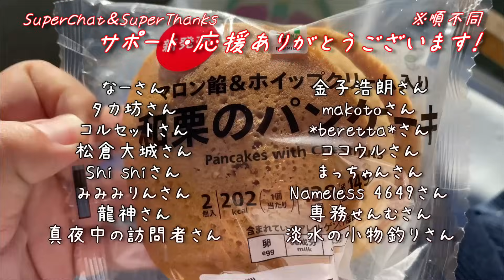減水で魚が溜まった水門前の釣りはウキが動きまくる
田んぼのシーズンが終わると水を落とす川
陸地が増えると水が減り魚が集まるのでそこを狙って釣りをしたら浮きが動きまくってびっくり！